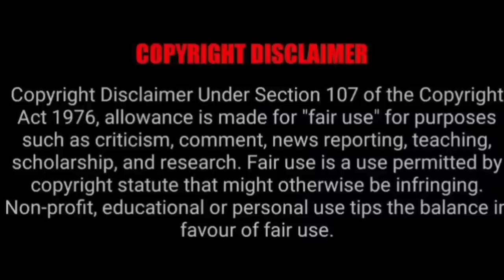Stunted, Starving Juvenility (A WangXian FF ) Hindi Explanation ' Part 13' हिंदी में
Author's name -  TomatenMark